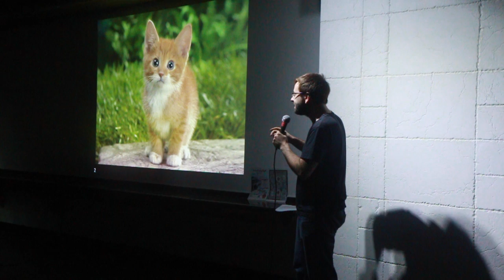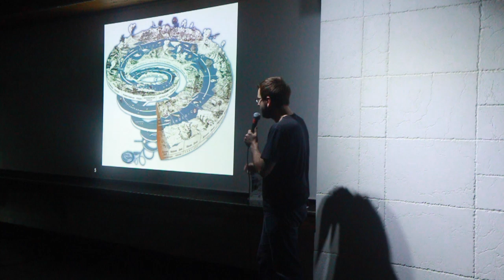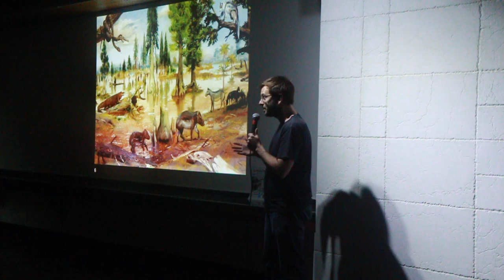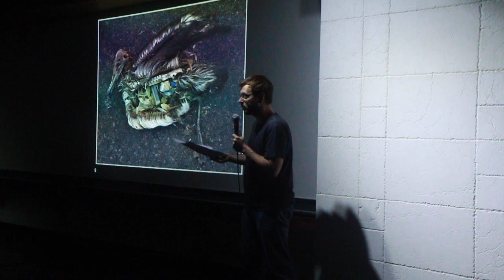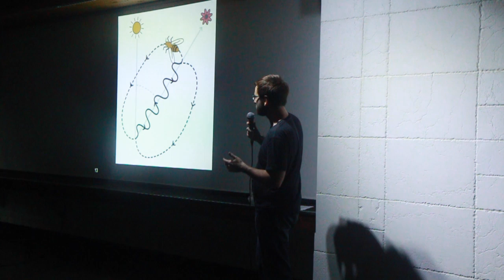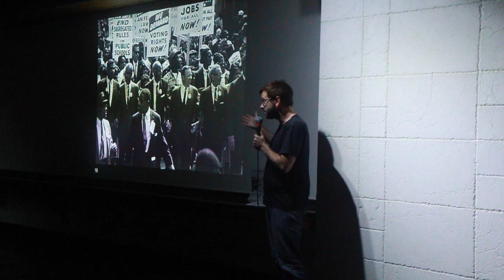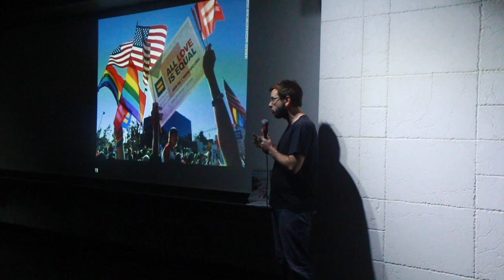Pecha Kucha Volume 1 - Billie Pritchett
The inaugural Pecha Kucha Night of the city of Gwangju was kicked off on February 13th, 2016 at the former Salt Art Gallery ran by the amazing Johan Ahn.

This presentation features Gwangju's own Billie Pritchett and his unique train of thought deriving from house sitting cats.